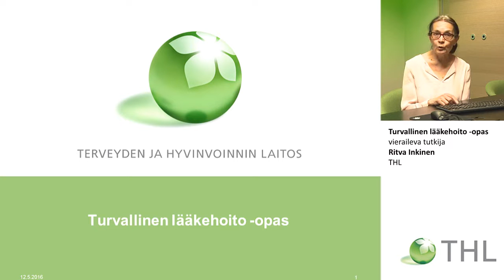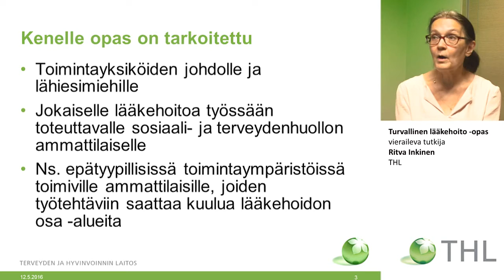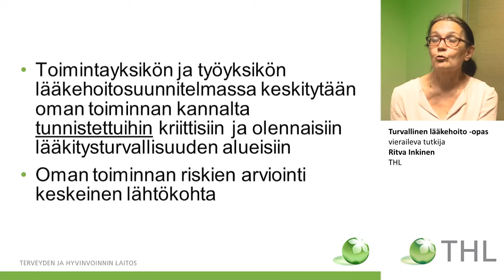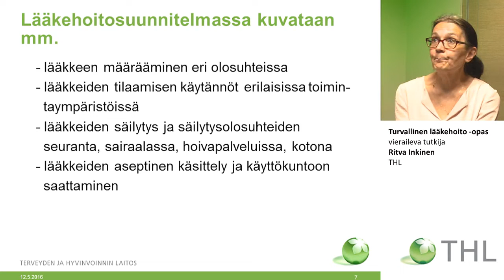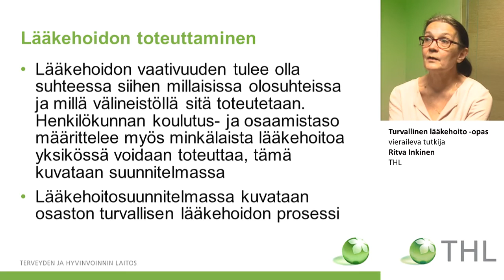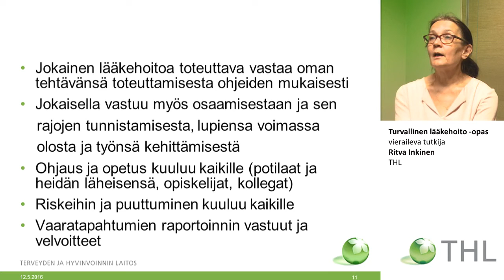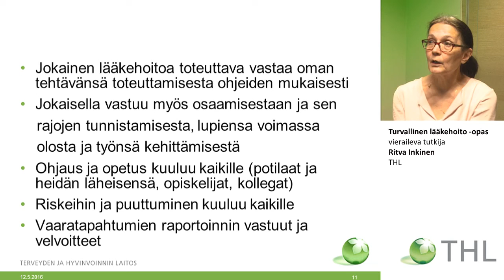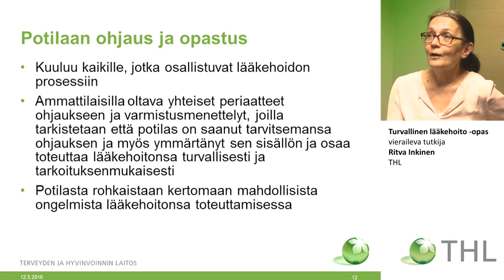Turvallinen lääkehoito -opas, Ritva Inkinen, vieraileva tutkija, THL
Turvallinen lääkehoito -opas
Ritva Inkinen
vieraileva tutkija, THL